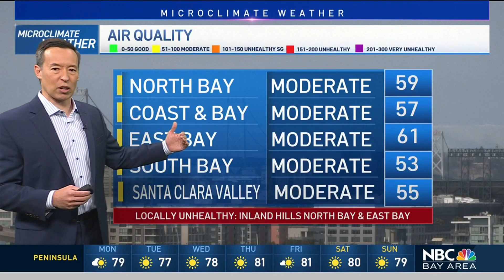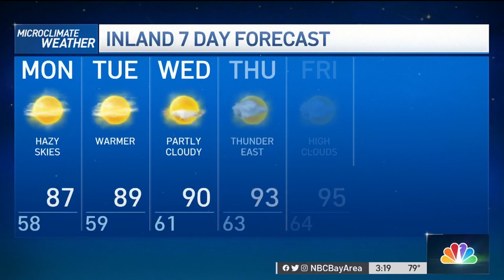Rob's Forecast: Warmer Midweek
Areas of low clouds and some drizzle will likely start the day, and temps will reach the 60s-70s around the coast and bay with mostly 80s inland, a few low 90s could be possible inland into Solano and eastern Contra Costa Counties.  Look for increasing high clouds at times out of the south as we move from the afternoon into the evening as well.